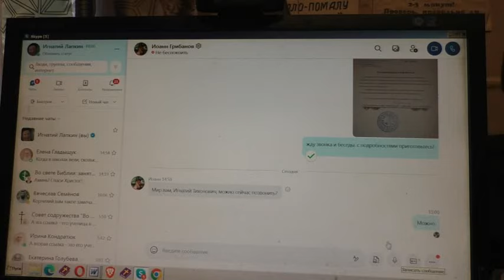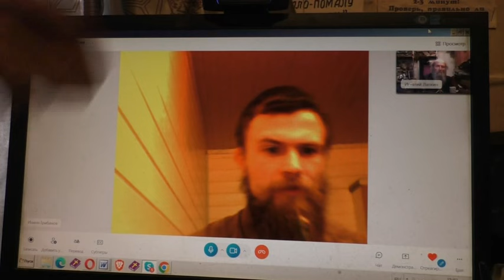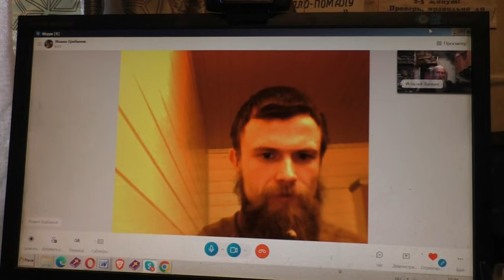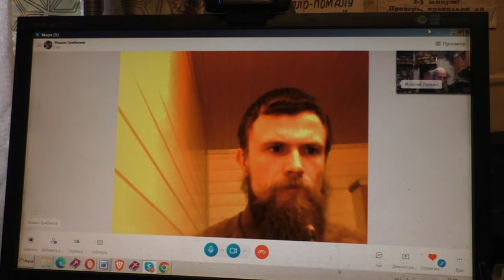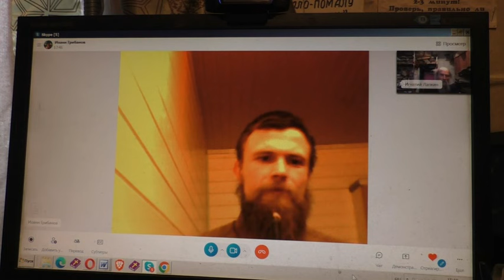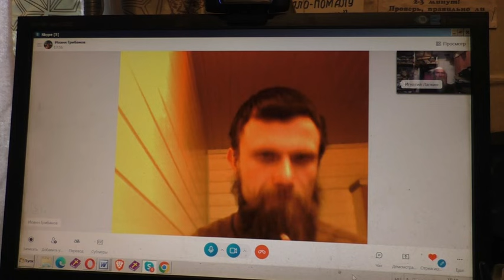Вопросы и ответы разные 31 12 023